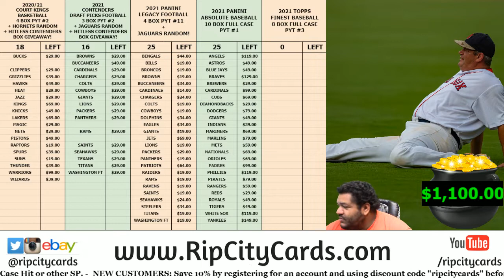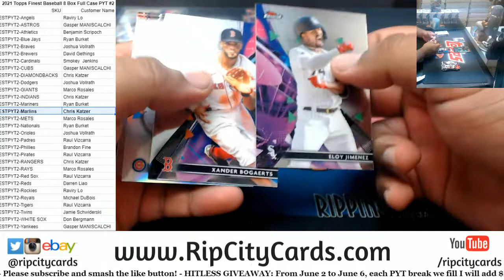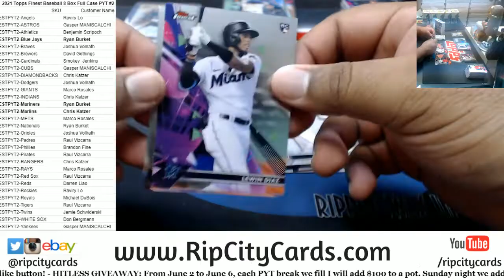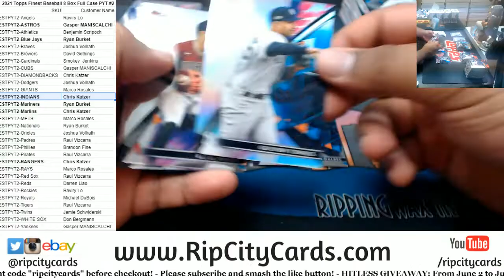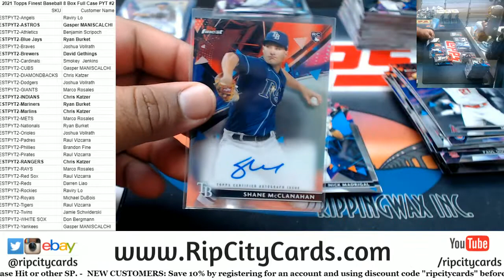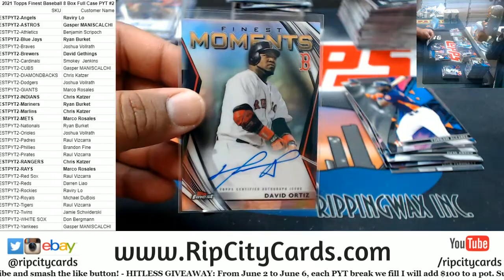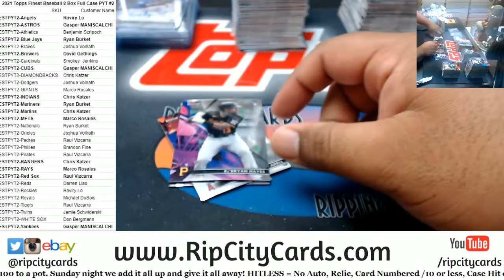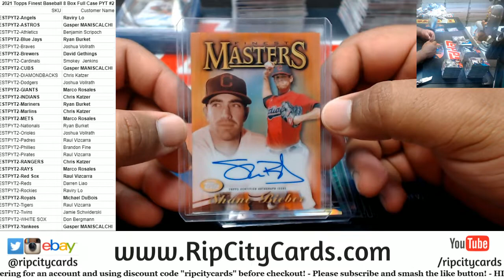2021 Topps Finest Baseball 8 Box PYT #2